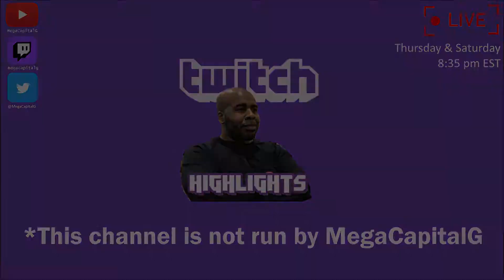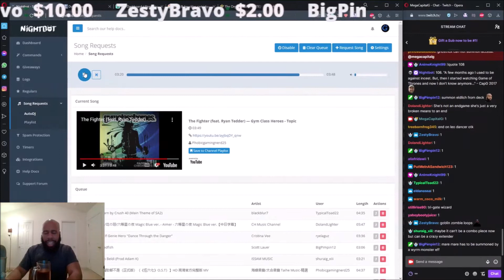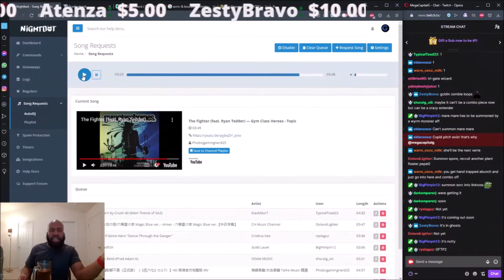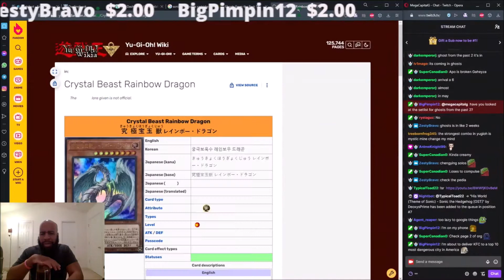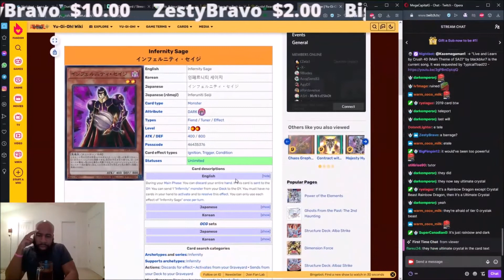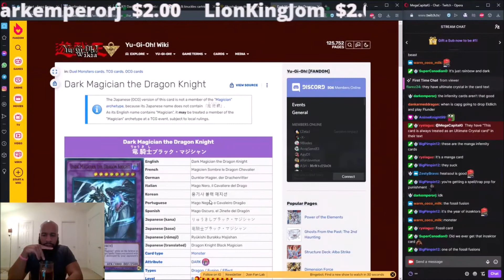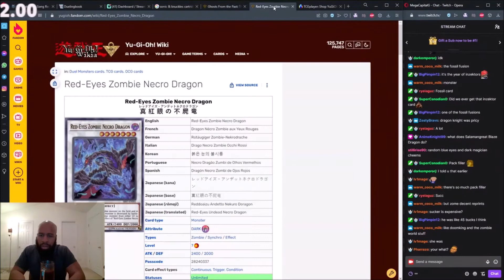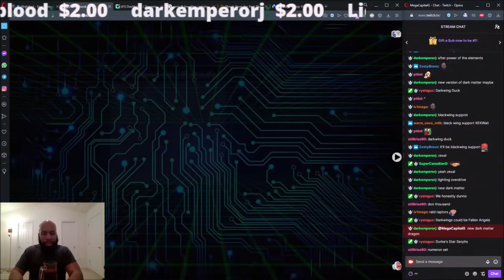Yu-Gi-Oh! GHOSTS FROM THE PASTS 2 LEAKS - Reviewed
22/04/23